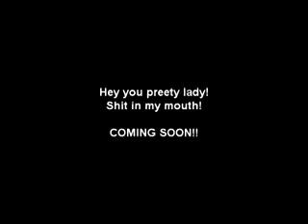stay fly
shutup